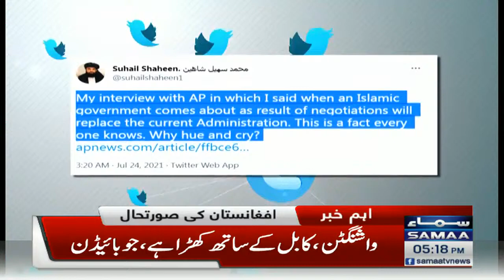Peshawar namak mandi mein rush - SAMAA Breaking News